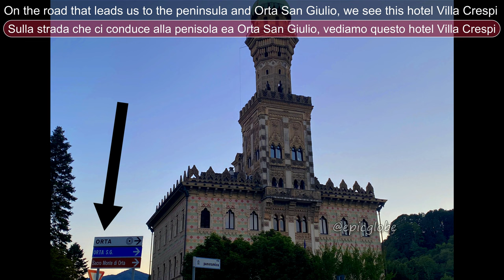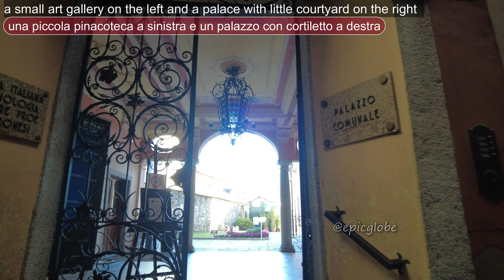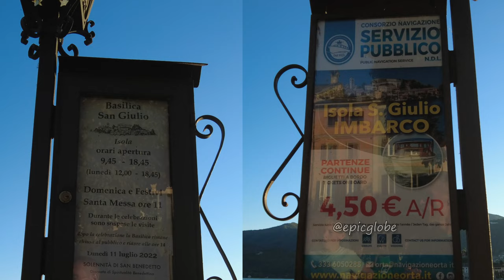Orta San Giulio Italia 4k - Lago d'Orta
Orta San Giulio  Italia - Authentic village  Lago d'Orta,

0:00 : Beautiful shots of Orta San Giulio as INTRO
0:18 : Location ORTA SAN GIULIO on the MAP
0:28 : Drone shot of the peninsula / penisola
0:39 : Start the TOUR on the parking
0:54 : Church : CHIESA di SAN ROCCO
1:14 : View of the lake : LAGO D'Orta VISTA
1:45 : VIA Ettore BOSSI : Walk towards the centre
2:47 :  VIA OLINA Piazetta Ernesto Ragazzoni
3:05 :  arriving at the main square
3:42 : Vista of the Island : 'Isola di San Giulio' from ristorante 'Leon D'oro'
4:30 :  'PALAZZO DELLA COMUNITà' = Community Palace
4:56 :  ' PIAZZA MARIO MOTTA ' = the main square
5:55 : the port / IMBARCO  + VISTA of Isola S. Giulio
6:17 : PIAZZA MOTTA + BELLA vista da PALAZZO COMUNITà
7:16 : VIA CAIRE ALBERTOLETTI
8:40 : PALAZZO PENOTTI UBERTINI from 1747
8:57 : Balcony of PALAZZO GEMELLI
9:17 : CHIESA di SANTA MARIA ASSUNTA :style : Barocco Novarese
10:26 : bella Vista da PALAZZO GEMELLI : 16th Century/ XVI secolo
10:55 : VIA GEMELLI -- Cemetery / Cimitero
11:52 : Lato Sud da Chiesa / South side of the church
12:06 : Perfect view of Palazzo Ubertini
12:22 : CASA dei NANI = House of the dwarves
12:32 : La Panetteria
12:51 : Walk back in VIA OLINI / Rientreremo in Via Olini